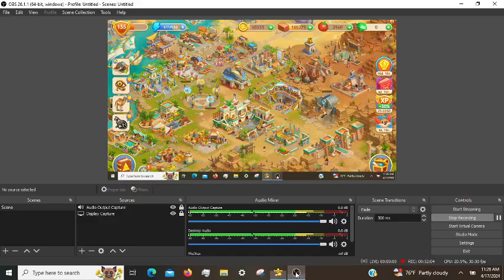Cradle of Empires Gameplay: Episode 104